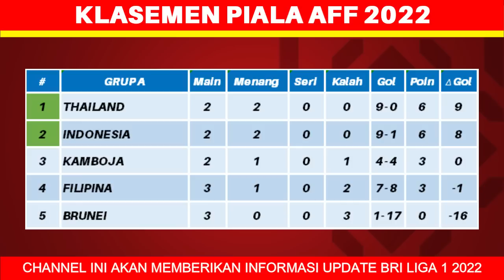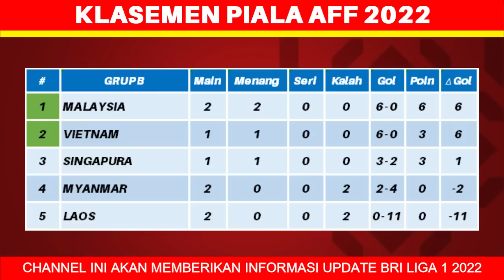Jadwal Piala AFF Senior 2022 Pekan ke 4 - Indonesia vs Thailand - Piala AFF 2022 - Live RCTI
Jadwal Piala AFF Senior 2022 Pekan ke 4 - Timnas Indonesia vs Thailand - Klasemen Piala AFF 2022 - Piala AFF 2022 - Live RCTI

kamboja vs brunei darussalam

myanmar vs laos
singapura vs vietnam